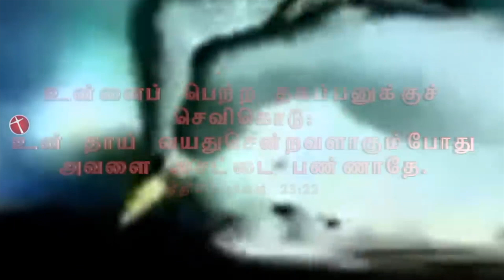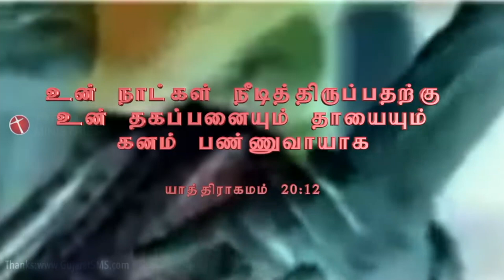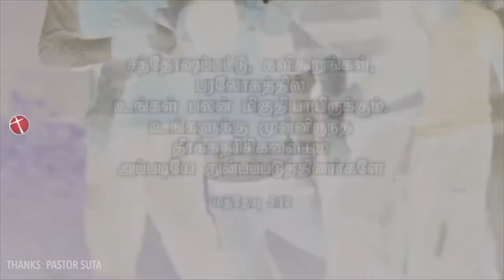நன்மைகள் செய்து நலிந்துபோன நண்பனே பாடல் பிறந்தகதை இசைஅமுத நேர்காணல் Episode4 Part2 Evg sl edwardraj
Hi Viewers!
Greetings to you in the name of Jesus Christ, the Lord, the Savior, and the healer.
This is your beloved brother s.l.edwardraj
Now, I have the opportunity to share the story behind my parigaari songs with Brother Vincent Manuel, Waves of Power TV, Canada. Through this live podcast program, many were blessed and shared their testimonies.

I feel so happy to share the same which was recorded live, with you,
so that few of you may know my story and the story behind the songs given to me as a gift from our Lord God.

To support the production of Parigaari Songs,
Kindly use the account details below and send your
immensible offering.

Here's my account details

A/c name: Edward Rajamanickam
Bank: State Bank of India
Rangarajapuram Branch.
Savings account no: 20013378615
IFSC: SBIN0011605

Gpay/ Phonepe / Paytm / amazon pay / Whatsapp Payment: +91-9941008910
UPI ID
edwardrajsl@upi
christodigisound-1@okaxis
christodigisound-1@oksbi

Thank you! May God bless you abundantly!